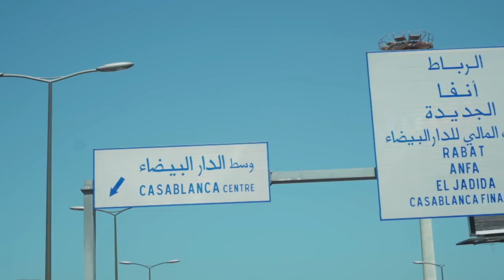Nora Fatehi | Morocco Special Appearance VLOG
Nora Fatehi takes you along on a work trip to Morocco as she makes a special appearance in Casablanca.